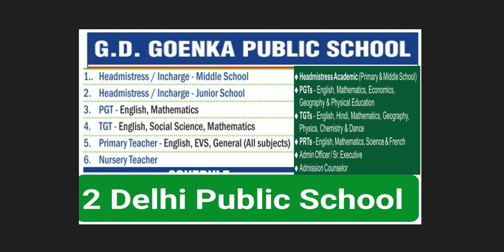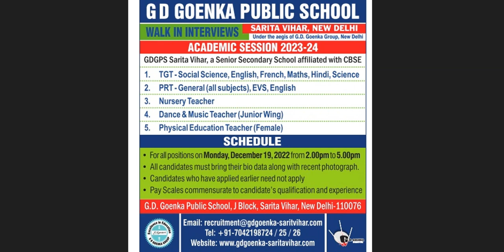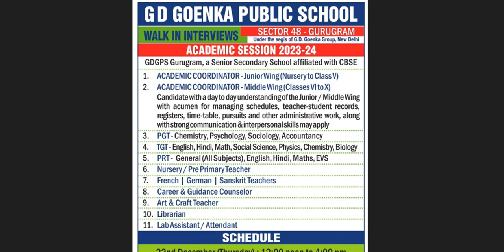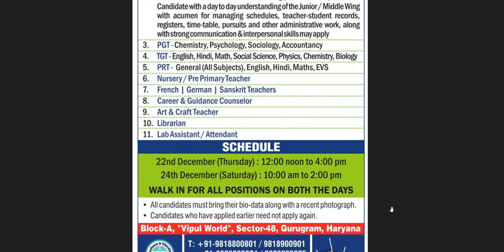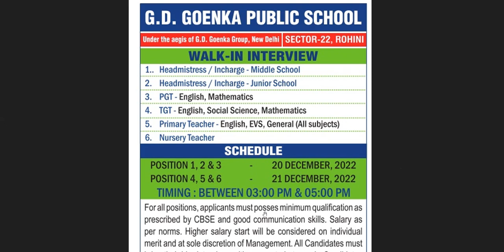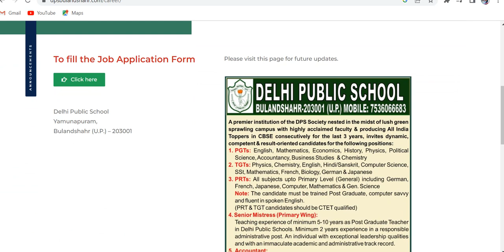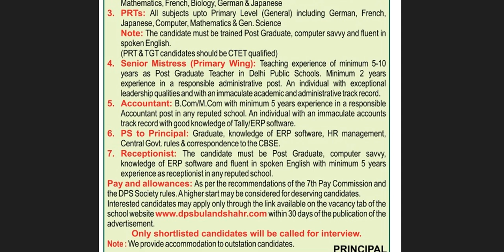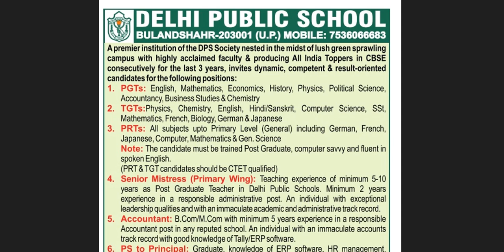Delhi Public School & G.D. Goenka Public School ||All Subjects||Current & New- Session 2023-24